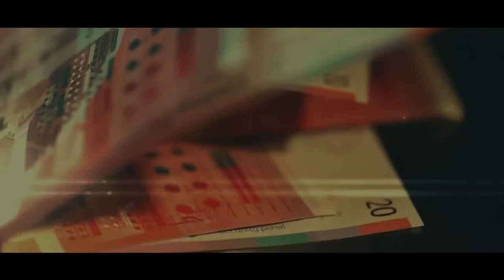IKON - Subversion [Official Video 2013] HD